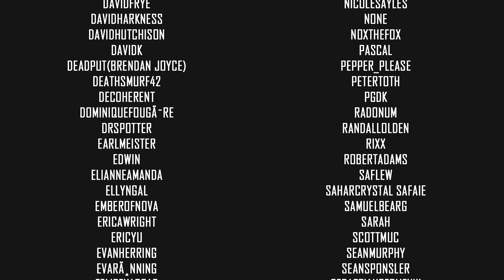Bogano Secrets | Episode XIV | Star Wars Jedi Fallen Order | Let's Play |VOD